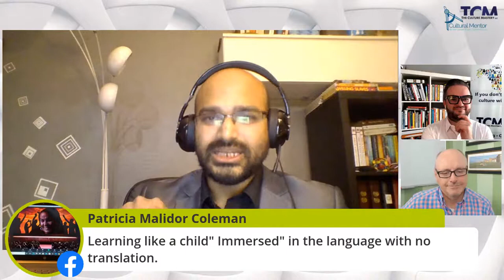Enthusiastically Intercultural with Mithun Mridha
Working across cultures can lead us to yearn for more knowledge. New learnings, experiences, and connections can be rich and rewarding. We welcome Mithun Mridha to talk about his cultural journey through his work and life experiences to becoming Enthusiastically Intercultural.

𝙏𝙬𝙤 𝘾𝙝𝙖𝙥𝙨 – 𝙈𝙖𝙣𝙮 𝘾𝙪𝙡𝙩𝙪𝙧𝙚𝙨 is the world’s #1 show on the business of culture and the culture of business. Christian Höferle and Brett Parry ponder culture in short bursts, and they feature your questions and comments related to culture, business, and personal growth.